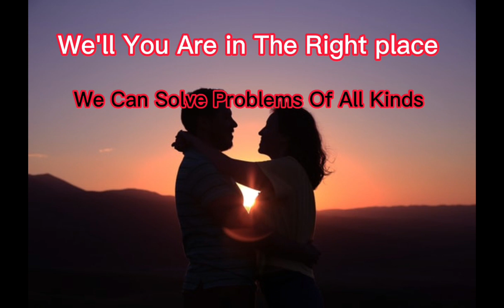Great Top Black Magic Expert in USA America Chicago || Astrologer in Dallas New York City US Online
Astrologer Black Magic Specialist Safli Magic Expert Kalajadoo Specialist Astrologer Online Contact Number ,, Love Marriage Specialist Divorce Problem Ex Love Problem Husband Problem Wife Problem Relation Problem Free Istikhara Rohani Ilaj Online Amil Baba Contact Number